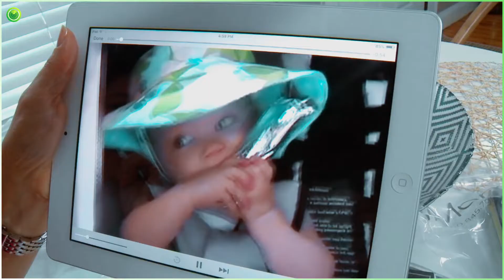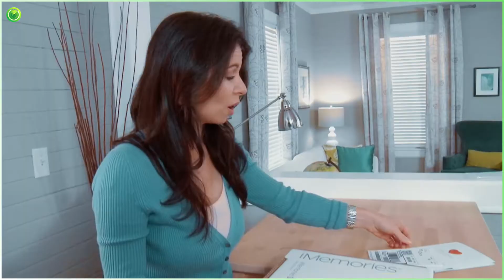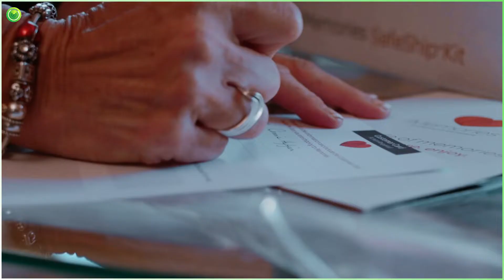iMemories Review - Why is it Better Than Legacy Box? | Techi Device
iMemories is a service that converts analog media into digital formats. They work on the most old-school kinds of videotapes, such as Hi8, Mini DV, VHS, VHS-C, and Betamax. They even accept 8 mm, 16 mm, and Super 8 film reels. iMemories offers digitization of photographs, film negatives, and slides as well. The payment of iMemories cost depends on the type of your original memory.

📌 More daily Lifestyle gadget 📌